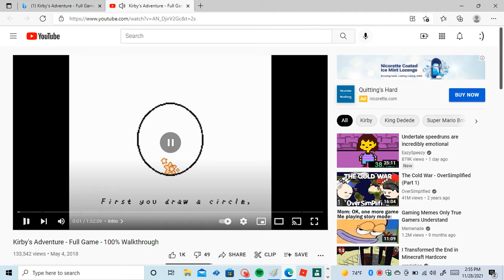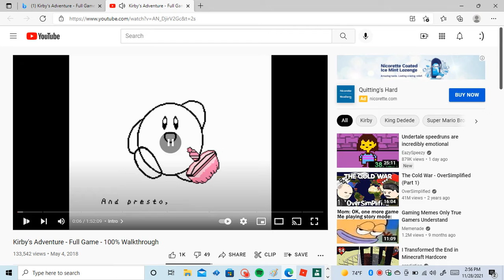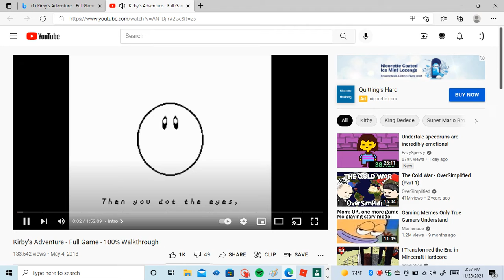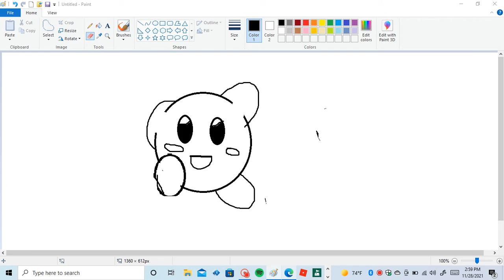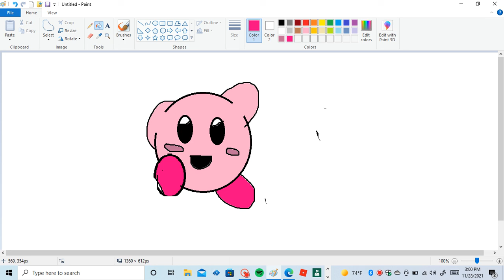Kirby in MS Paint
Kirb